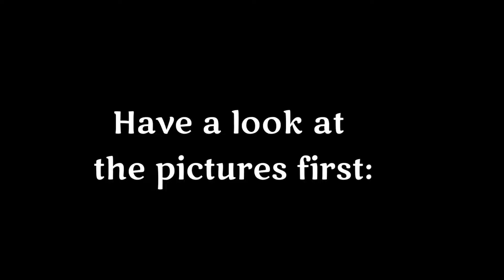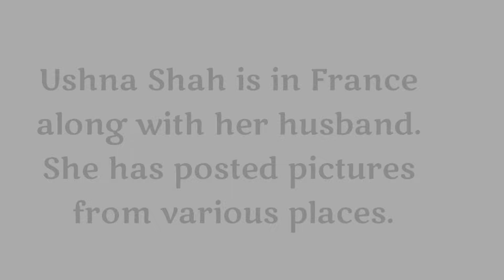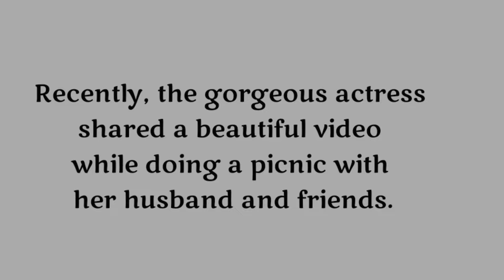Ushna Shah Shares New Picnic Video & Pictures With Husband - Celebrities News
in this video I'll tell you about Ushna Shah
share new picnic videos and pictures
with her husband

Ushna Shah is in France along
with her husband.
She has posted pictures
from various places.
She is having an amazing time.
Ushna Shah has also shared pictures
from Disney Land and
other historical places.
Recently, the gorgeous actor shared
a beautiful video while doing a picnic
with her husband and friends.